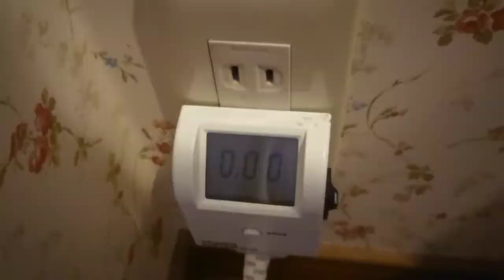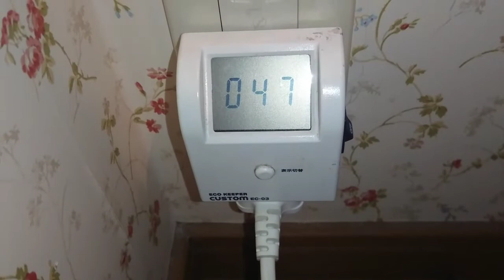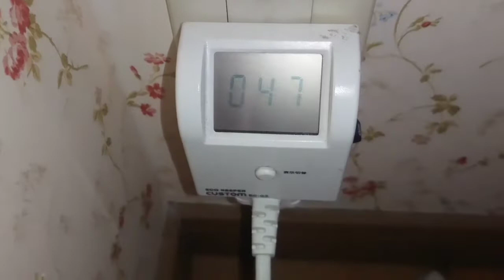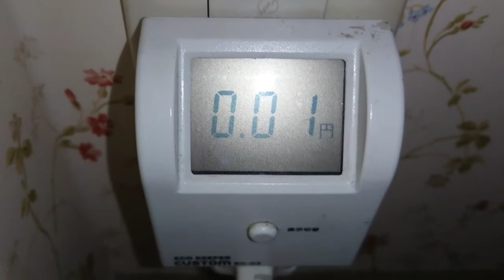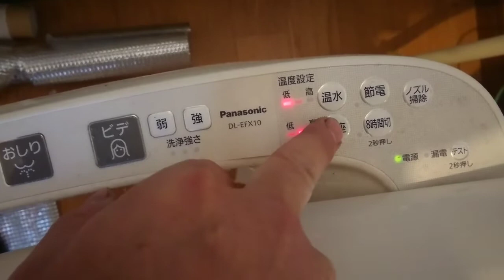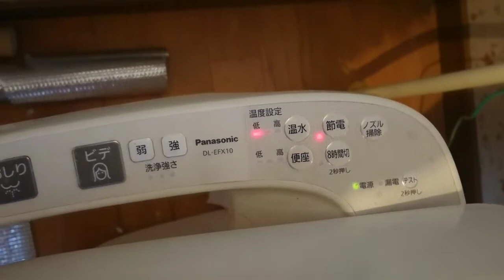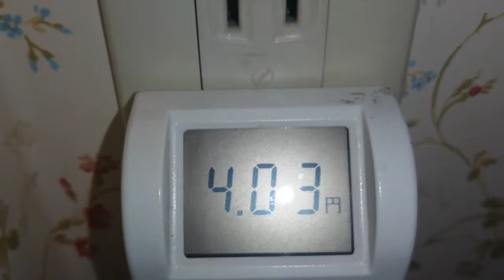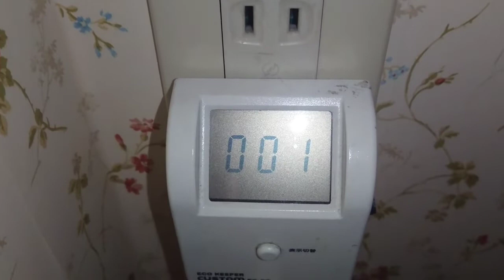ウォシュレットの電気代を検証！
ウォシュレットの電気代は？
便座の電気代は?